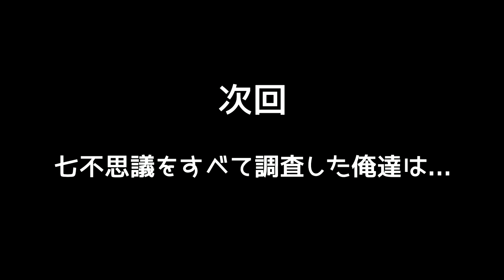【マイクラ】学校生活🏫『学校の七不思議を調査せよ』【10話】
今回の学校生活は七不思議編でございます！
長く学校生活を待ってた方はすいません...その分楽しく見て下さる様色々と頑張りました～

＝話の流れ＝
夜の学校にエ〇本を盗み出す計画を立て、図書室向かう5人の生徒達。その生徒達は無事図書室に到着することができたがそこで不思議な本を見つけ出してしまう...その本とは学校の七不思議が全て書かれている本であった。その本に興味を持った生徒達は学校の七不思議について調査するを決める。その後については動画でご視聴下さい。

今回は途中で終わってるので続きは次回です...

すこしホラー要素や音量注意の場面がありますのでご注意下さい

＝出演者＝

生徒　　ゆきや・アニメハ・にっちゃん・テト・おたっき

校長先生等　　みりん

＝出演者のチャンネル＝

＠YUKIYA0319

＝Music＝

tobu

K-391

NighTcoreFC